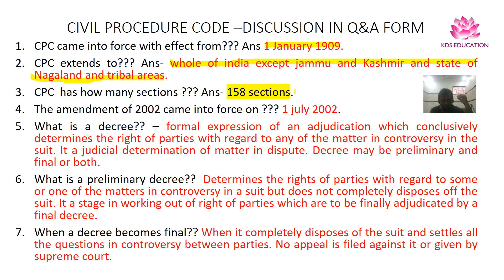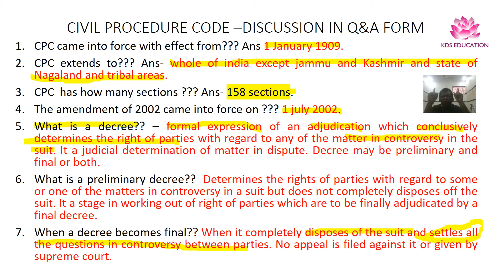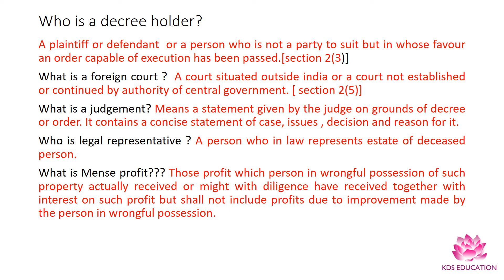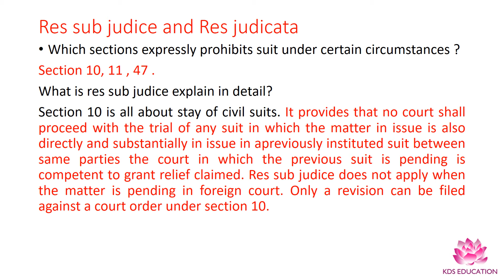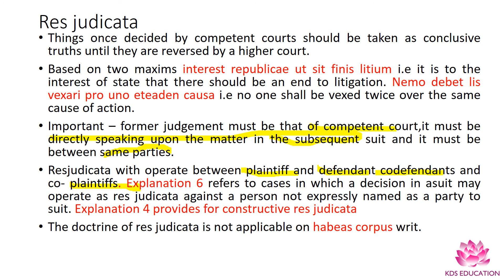CIVIL PROCEDURE CODE –INTRODUCTION AND RES JUDICATA RES JUDICE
INTRODUCTION , RES JUDICE , RES JUDICATA DECREE other terms  EXPLAINED IN SIMPLE MANNER